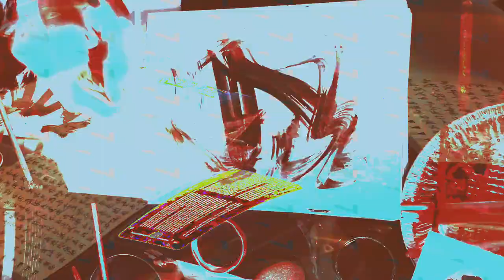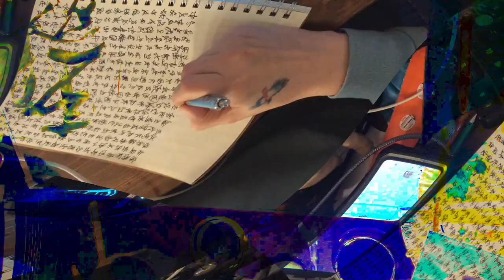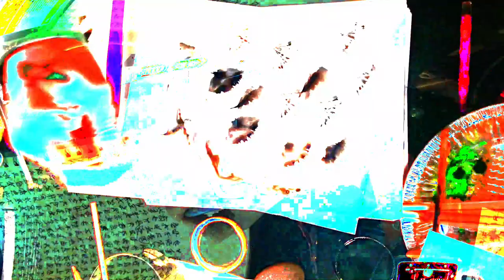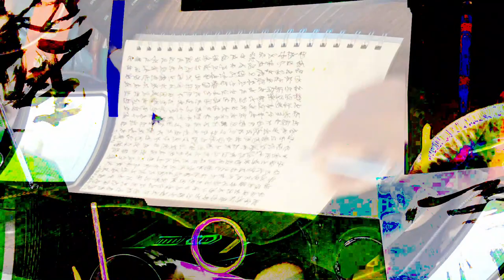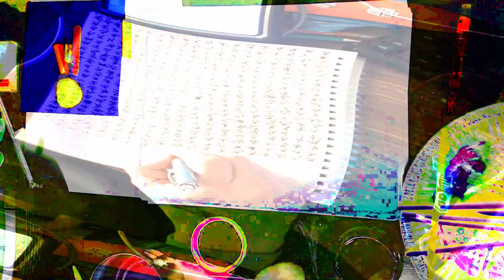[EPILEPSY WARNING] Movie 24 02 15 19h50m11s